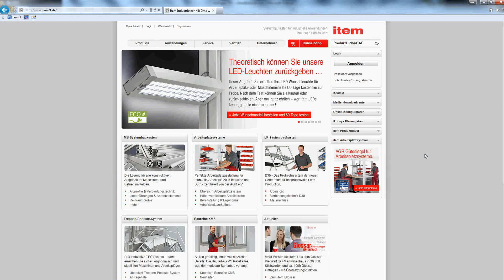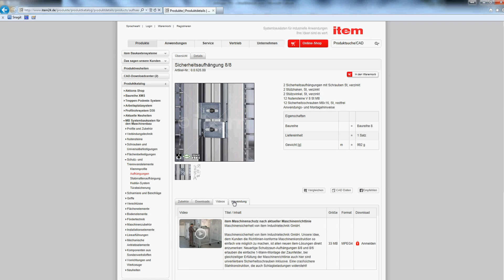Produktinformationen im item Online-Shop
Christian Thiel erläutert anhand der Sicherheitsaufhängung 8/8 die Mehrwerte wie erklärende Videos oder 3D-PDF- Anwendungsbeispiele.